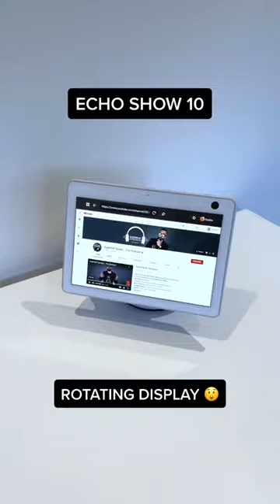All new Amazon Echo Show 10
Link to Amazon Echo Show 10 :